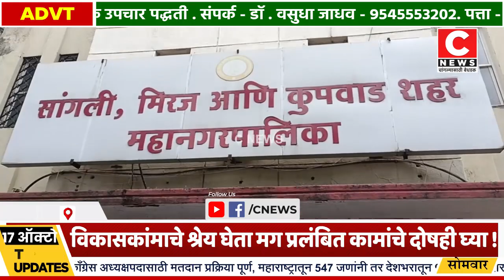विकासकांमाचे श्रेय घेता मग प्रलंबित कामांचे दोषही घ्या ...सी न्यूजचा स्पेशल रिपोर्ट